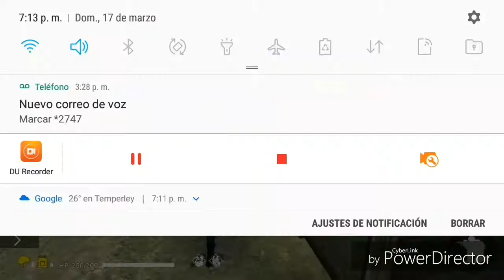Free fire AWM Y UMP (10 KILLS)👍